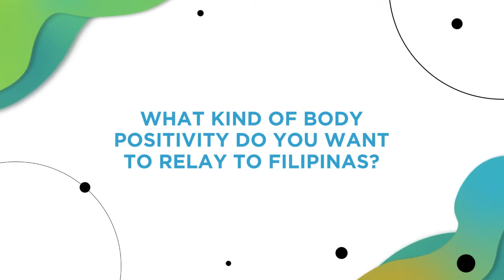On Body Positivity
Iza Calzado talks about accepting individuality through body positivity, as well as the embedded Filipino culture regarding self-acceptance. We thank Iza for using her voice and platform to spread message about inclusivity and passion.